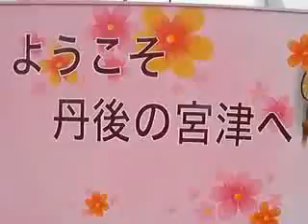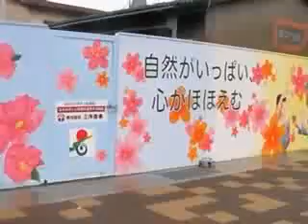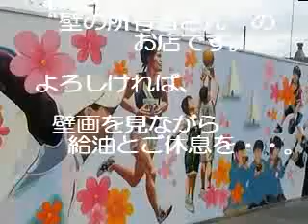高校生が壁画！？